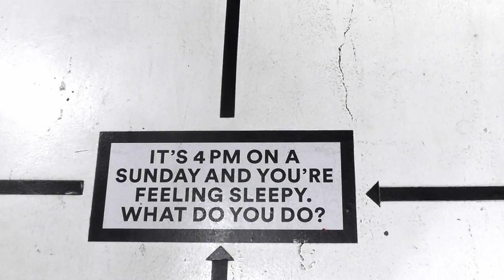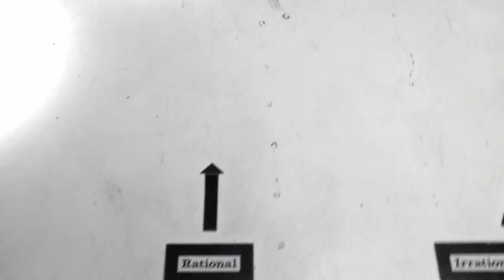TRAVEL DIARIES| One Mullet Of A Weekend In NYC-- Business In the Front, Party In the Back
My job sponsored my trip to NYC for me to attend the S.H.E. Summit so it was only right that I make the most of my time while there.

Depop: briowe
Poshmark: ohmycloset